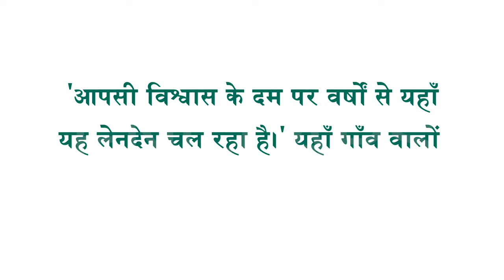ENCLAPS SSLC| HINDI | UNIT 4 | बसंत मेरे गांव का | BASAND MERE GAV KA | PART 3